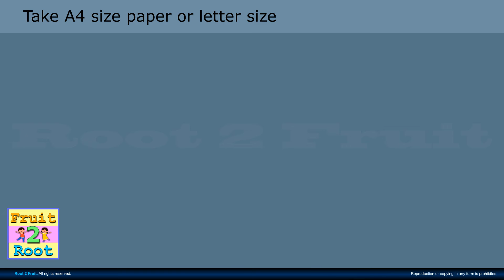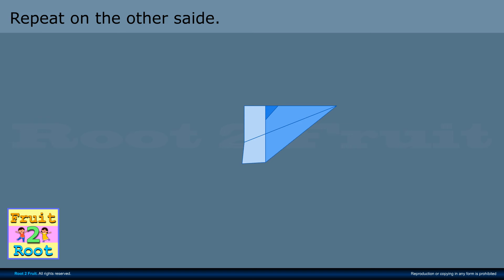How to Make A Paper Airplane step by step instructions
Origami is a traditional japanese art of paper folding. Origami from ori meaning “folding”, and kami meaning “paper” (kami changes to gami due to rendaku) is the art of paper folding. It uses many techniques and various objects can be created. The object is made of origami paper, which is specially made for folding and shape.
I'll be very happy if I can serve you I will deliver the various video in this channel. And by the these video, I want to become good friends with a lot of people.And I want to contribute to world amity.